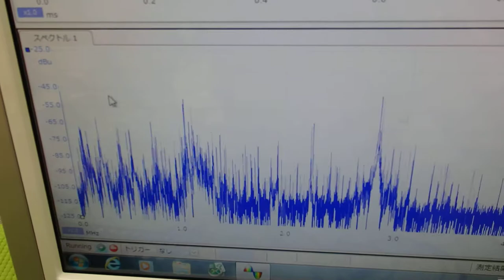超音波システム研究に関する動画・スライド ultrasonic-labo